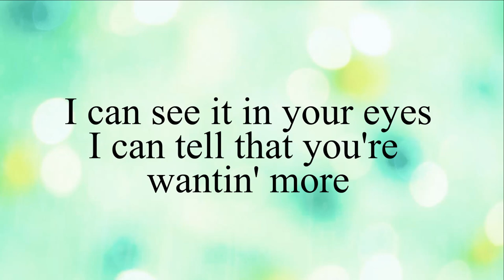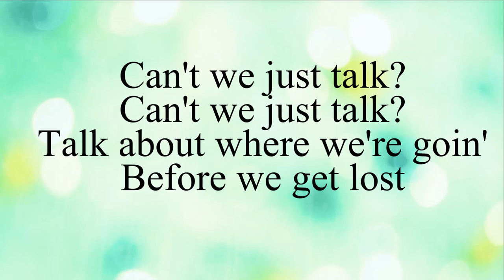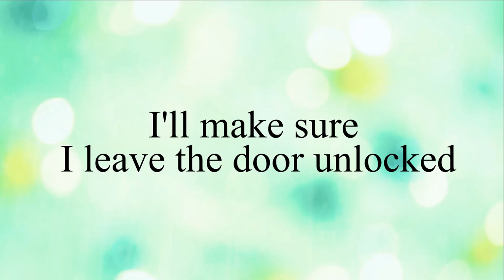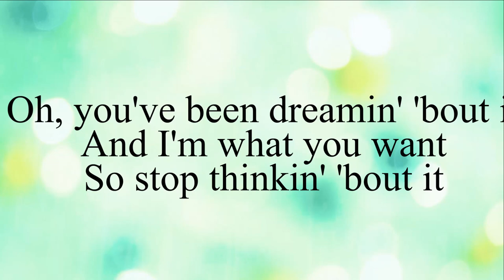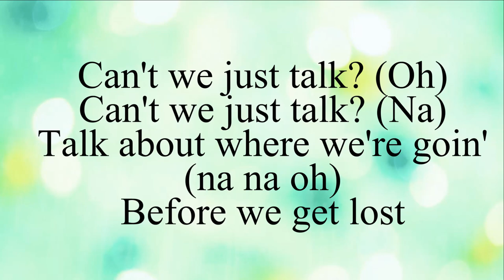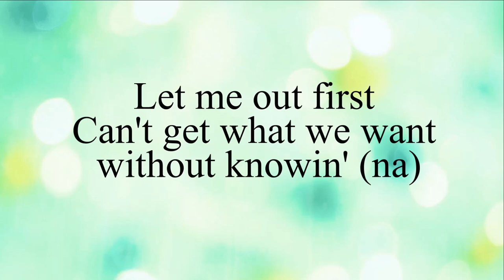TALK - KHALID (LYRICS)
Song
Talk
Artist
Khalid
SME (on behalf of Right Hand Music Group, LLC/RCA Records); UBEM, LatinAutor - SonyATV, CMRRA, LatinAutor - UMPG, Sony ATV Publishing, UMPG Publishing, LatinAutor, and 3 Music Rights Societies